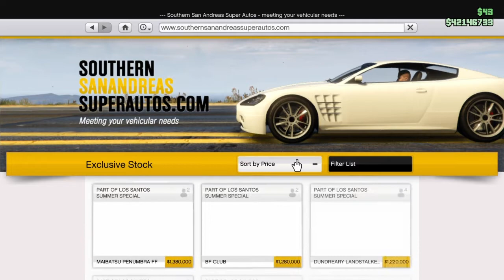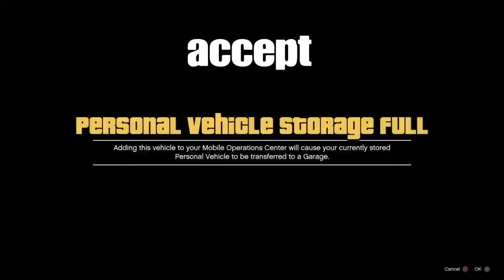PATCHED *NEW* SOLO CAR DUPLICATION GLITCH clean dupes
Hey guys👑